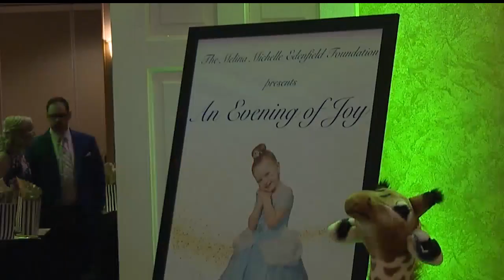Pediatric cancer foundation nears $1 million in funds raised